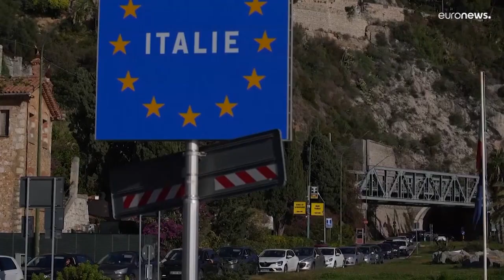Francia en crisis migratoria con Italia mientras firma un acuerdo con el Reino Unido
Largas colas en la frontera entre Francia e Italia ante los meticulosos controles de la policía gala, en respuesta a la negativa de Roma a acoger al barco de migrantes Ocean Viking. Al mismo tiempo, París firmaba un acuerdo contra la inmigración ilegal con el Reino Unido.